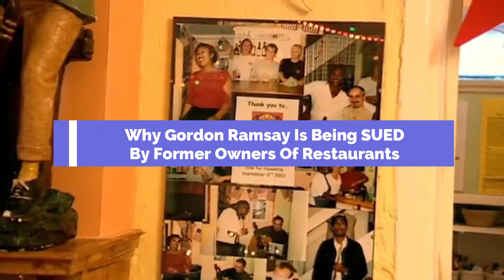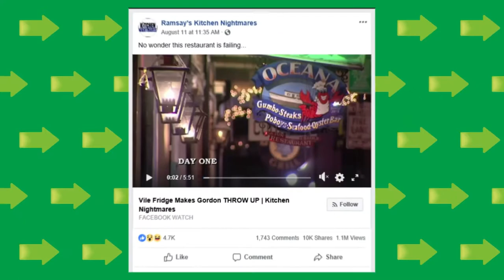Why Gordon Ramsay is BEING SUED By Former Owners Of Restaurants!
In today's Film Excitement video we are going to be looking at Why Gordon Ramsay is BEING SUED By Former Owners Of Restaurants! Make sure to watch until the end to see the full reason!